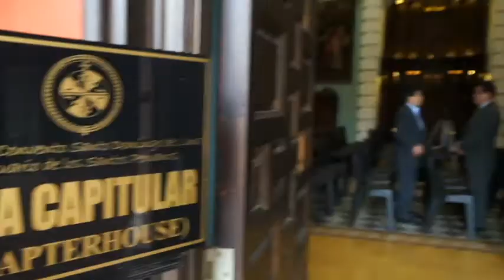Declaración de las Universidades Católicas del Perú ante el dictamen de Ley Universitaria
En reunión en la Sala Capitular del Convento de Santo Domingo sede fundacional de la primera Universidad del Perú, los rectores de universidades católicas del país suscribieron una Declaración ante el dictamen de Ley Universitaria por la cual, afirmando su raíz e identidad católicas, reiteraron su compromiso por la calidad de la formación universitaria, invocando a la apertura de un proceso de dialogo que comprenda no solamente a las Universidades sino a la ciudadanía, en aras de un consenso necesario para que la reforma sea verdaderamente beneficiosa para el país.